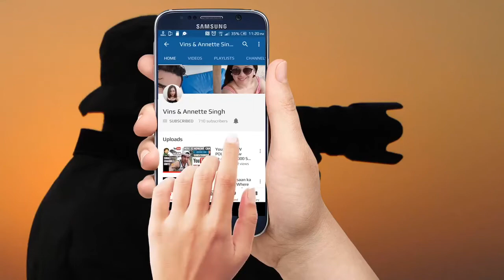Egg Prata with Fish Curry Potato Chips Review | A Local Brand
1st time trying this egg prata with fish curry potato chips from F.EAST